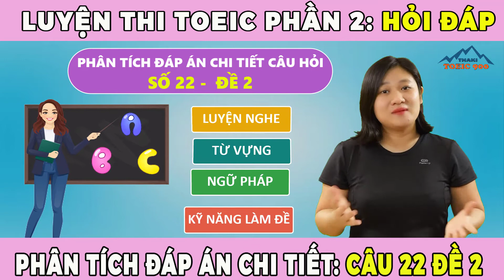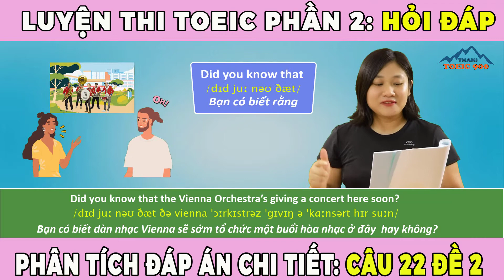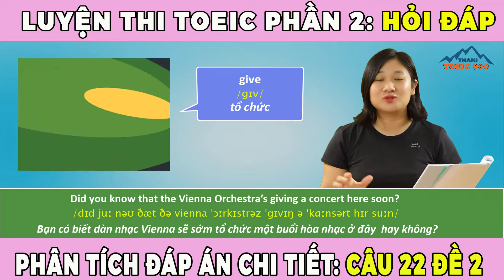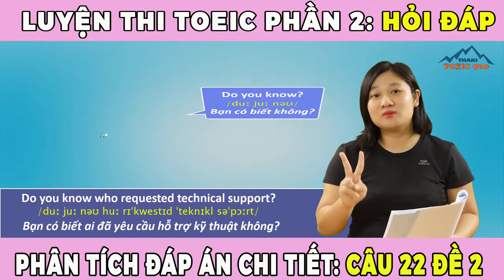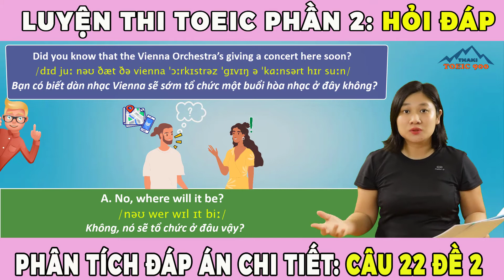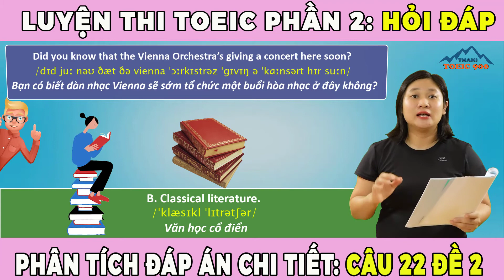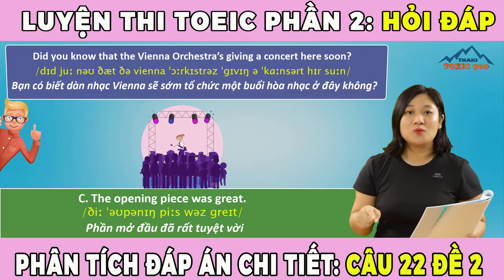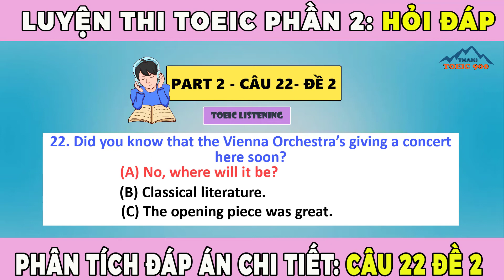V2.44🔴 Luyện thi toeic mỗi ngày - Toeic listening test 2 - part 2 - Thaki toeic 900 - Đáp án câu 22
Luyện thi toeic mỗi ngày - Toeic listening test 2 - part 2 - Thaki toeic 900 - Đáp án câu 22
✅ TẢI TÀI LIỆU MIỄN PHÍ CỦA VIDEO TẠI ĐÂY:
• Link file nghe câu 22 - đề 2 – part 2 (hỏi đáp)
• Link file đáp án câu 22 - đề 2 – part 2 (hỏi đáp)